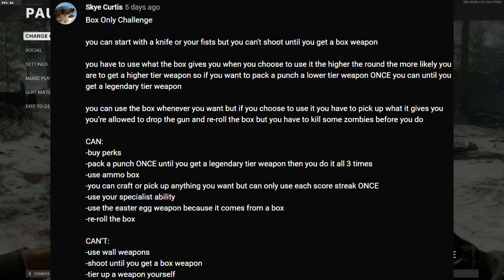Cold War Zombies - Viewer Challenge - Mystery Box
Hey everyone Galucia here bringing you another Call of Duty Black Ops Cold War Zombies video. Today is another viewer Challenge, this time summited by Skye Curtis. He wanted me to tackle the Mystery Box Challenge where basically I can only use weapons from the box. I added on some unique challenges on top of this though that I came up with on the fly that make the video that much more fun and challenging.
Like this video and comment your challenges below.